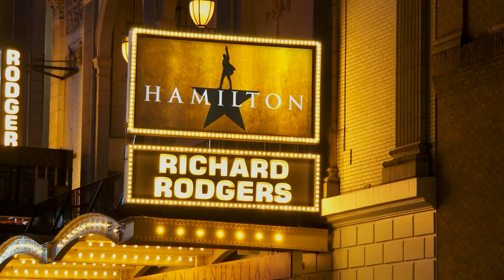President Kate Shindle on The World Tonight - BNC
Equity President Kate Shindle spoke with The World Tonight's Kelly Wright on the work the union is doing to create a more diverse theatre industry, nationwide.